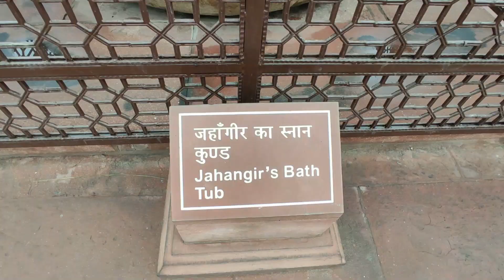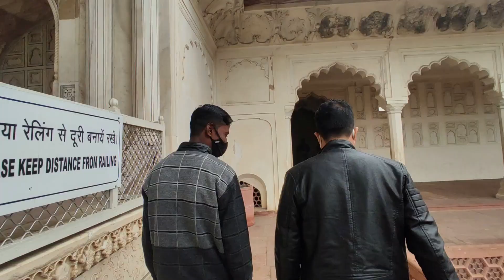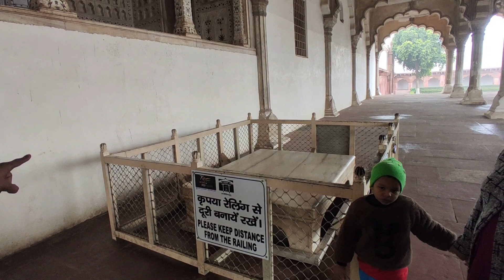Agra red fort tour|| agra fort akbar room|| agra fort video||agra red fort vlog||red fort tour guide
Agra is a historical fort in the city of agra in India
it was built during 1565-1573 for the great rules akb
aragra fort akbar room
agra fort tour
agra fort tour bengali